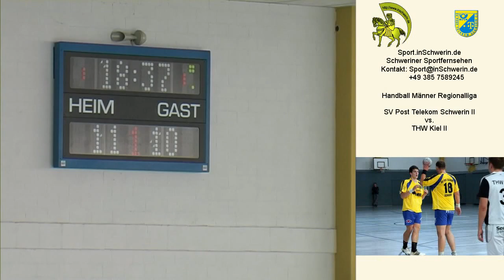Sport inSchwerin 23s2 T 03